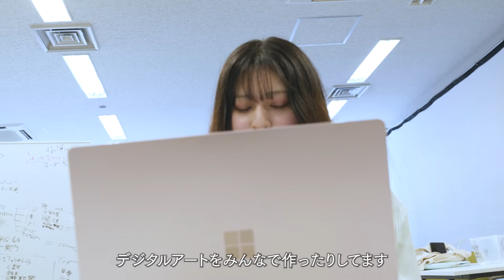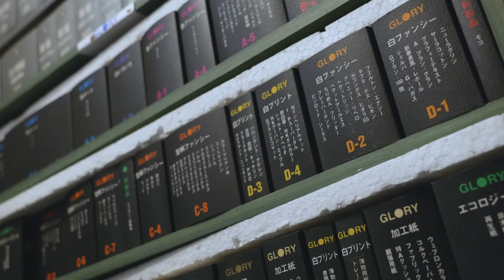【2分程度で研究室紹介！】人間が色彩を分ける基準とは？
芝浦工業大学の研究室を2分程度で紹介する動画シリーズ【研究室ガイド】

デザイン工学科　色彩・コミュニケーションデザイン研究室　日髙杏子 准教授

▼芝浦工業大学のプロフィール

日本屈指の海外学生派遣数を誇るグローバル教育と､多くの学生が参画する産学連携の研究活動が特長の理工系大学です。
東京都とさいたま市に3つのキャンパス（芝浦、豊洲、大宮）、4学部1研究科を有し、約9千人の学生と約300人の専任教員が所属。創立100周年を迎える2027年にはアジア工科系大学トップ10を目指し、教育･研究･社会貢献に取り組んでいます。